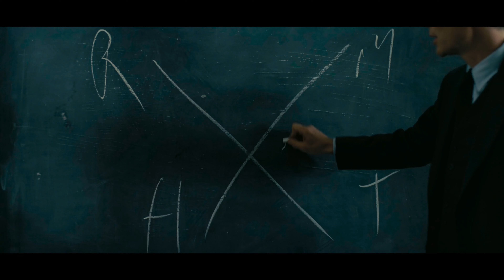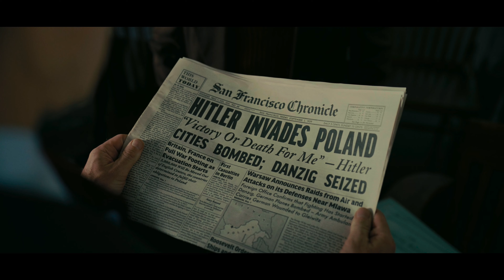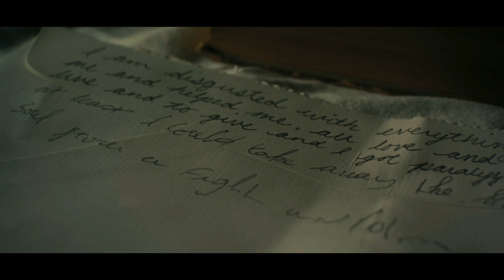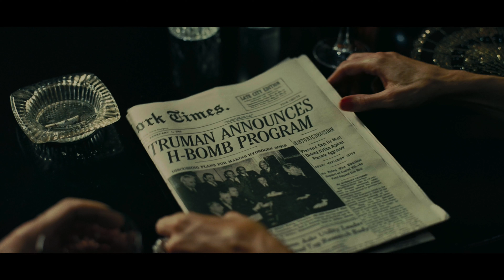Oppenheimer | Now I am Become Death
Tags